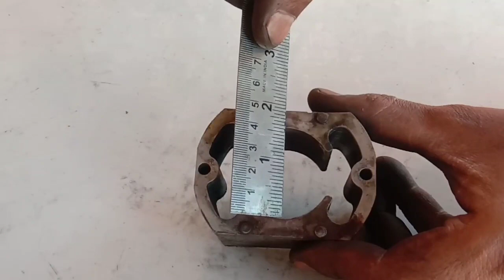How to Repair Sewing Machine Motor! Sewing Machine Motor Field Coil Winding!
in this video we explain how to repair sewing machine motor and also explain winding of sewing machine motor field coil

in this we have sewing machine motor which field coil is body so we explain how to make sewing machine motor field coil also explain data

for more information learning about sewing machine motor just watch and learn